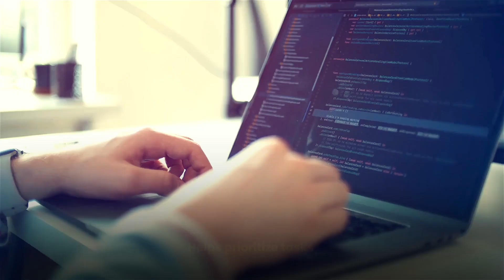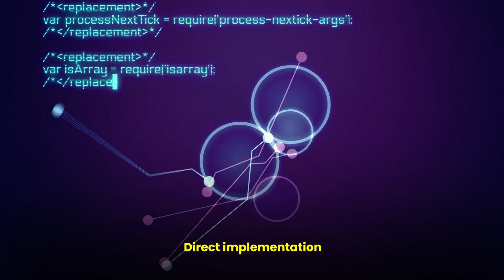ONPASSIVE | Must Know Angular Tools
The rise in technologies paved the path for some prominent tools to support developers. In this regard, the angular framework must be talked about. Identifying the mistakes at the initiation stage saves time, effort and costs less to any business. The angular satisfies the business interests by correcting the mistakes at the beginning itself. Watch the video to know about the Angular framework's importance and some of the prominent tools supporting it.